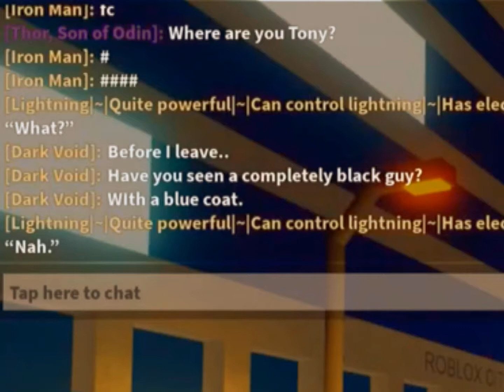F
F (Also Im Back)